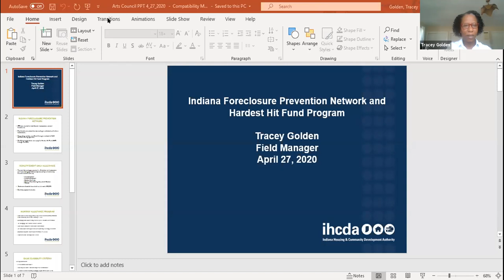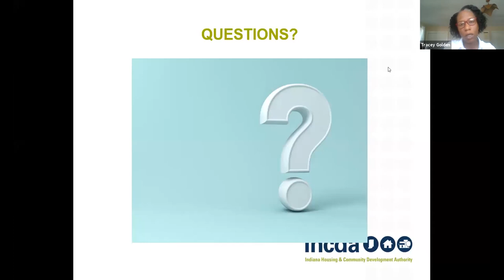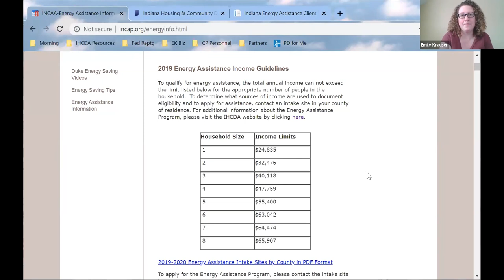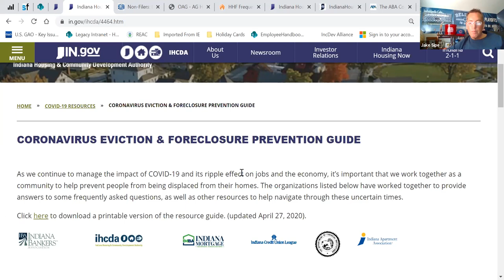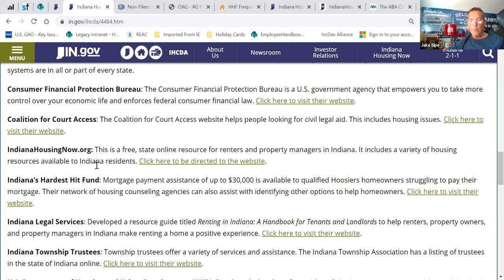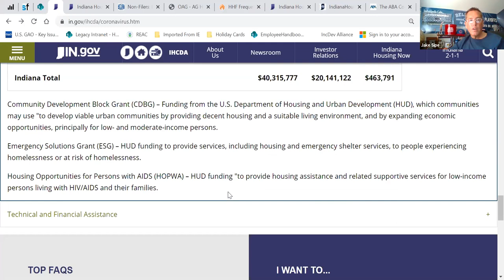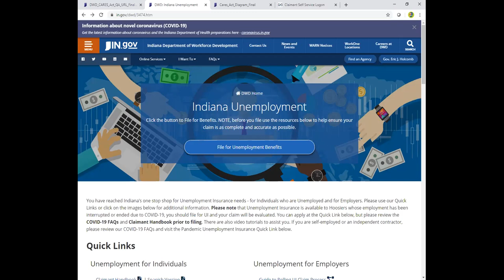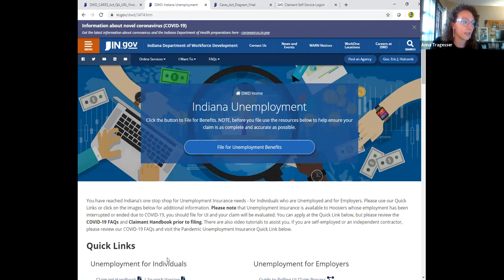Updates on Housing, PPP, and PUA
During the COVID-19 pandemic, our homes provide safety and shelter. That’s why the Indiana Housing & Community Development Authority (IHCDA) is providing and gathering resources to keep Hoosiers from being displaced. In this webinar, we discussed available housing assistance programs, including mortgage and utility assistance as well as ways to find help with rent. We also ran through recent updates about the CARES Act that affect artists, creative businesses, and arts organizations.